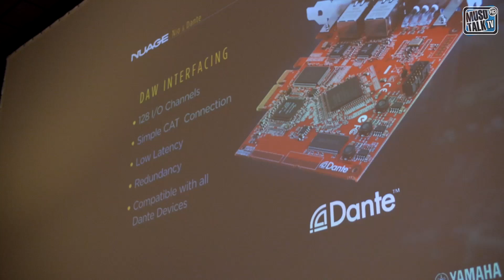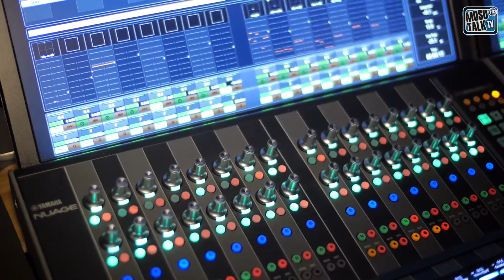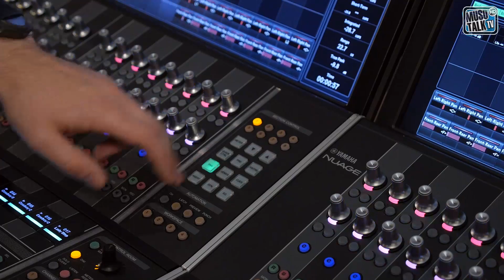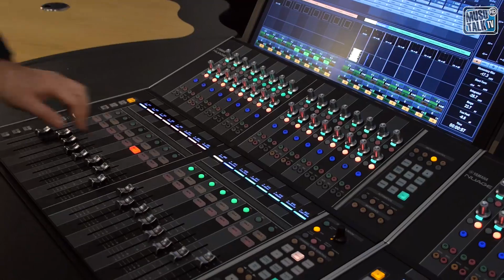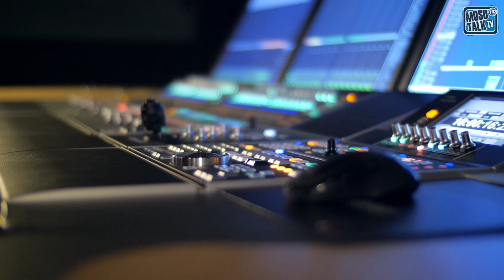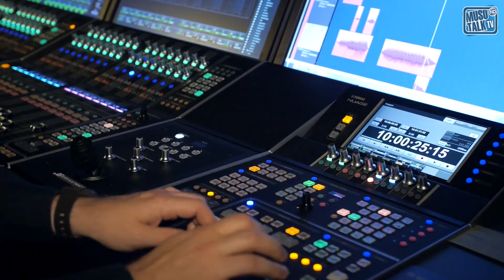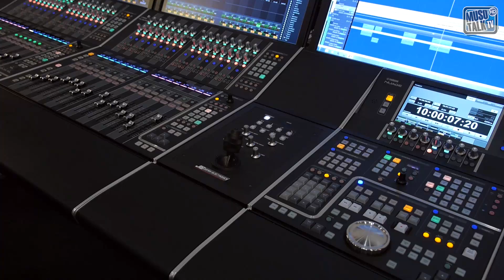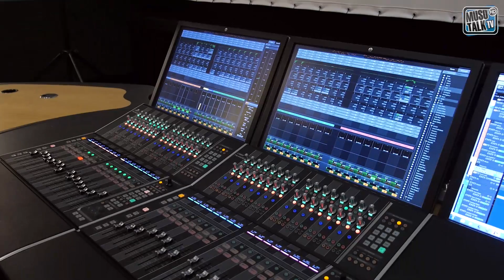Hausbesuch - Yamaha/Steinberg Nuage Tour 2014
Das High-End Controller System Nuage von Yamaha für Nuendo, ist für den Post-Pro Markt konzipiert, läuft aber auch mit Cubase.